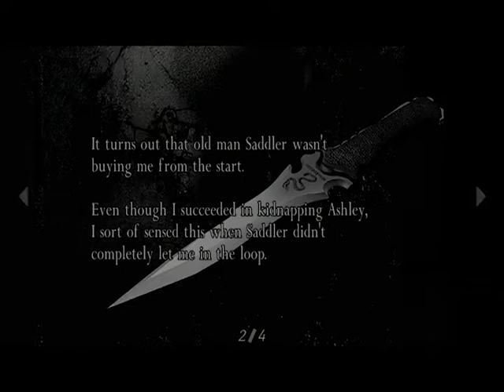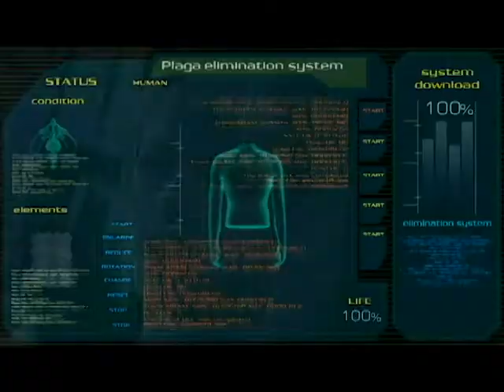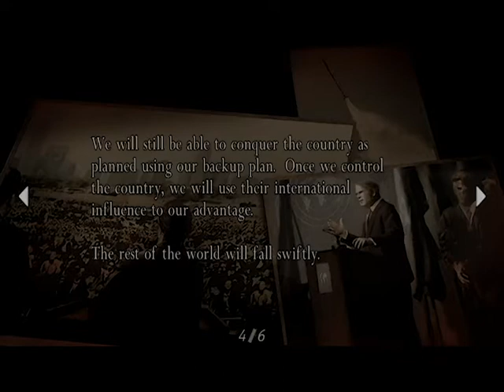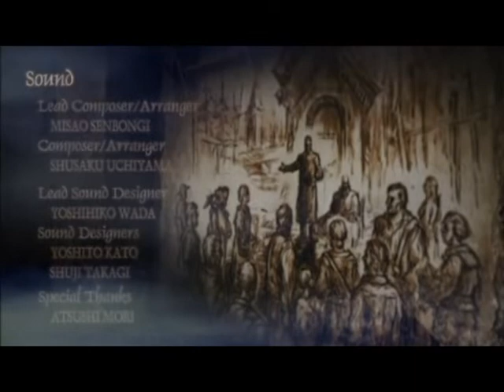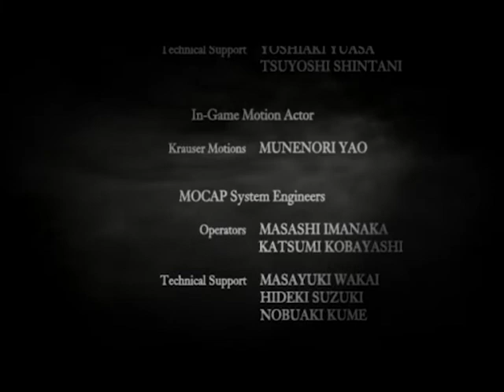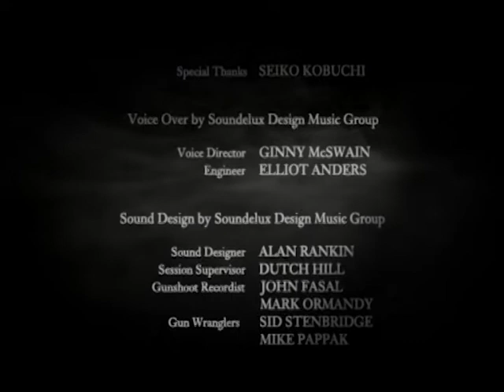Chloro Streams RE4 Part 3: LOUD AND BAD AT ESCAPING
Also, Krauser was there.

Check me out on Twitch!